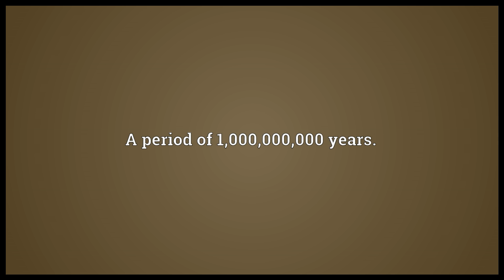Eon Meaning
Video shows what eon means. Eternity.. A period of 1,000,000,000 years.. The longest time period used in geology..  eon pronunciation. How to pronounce, definition by Wiktionary dictionary. eon meaning. Powered by MaryTTS